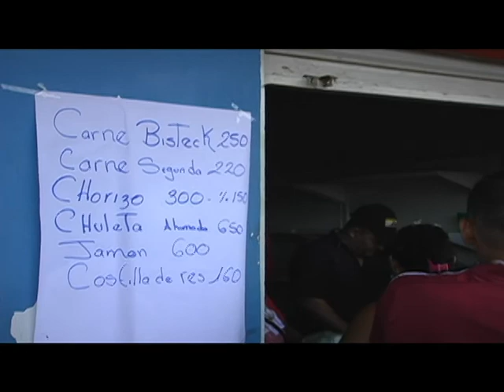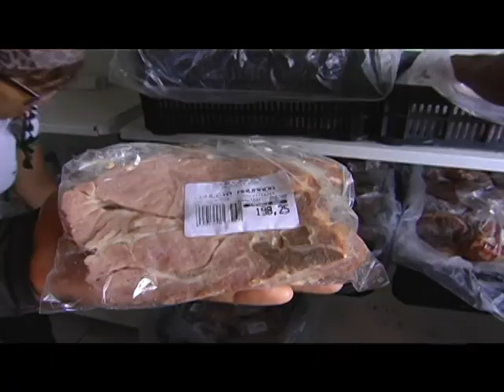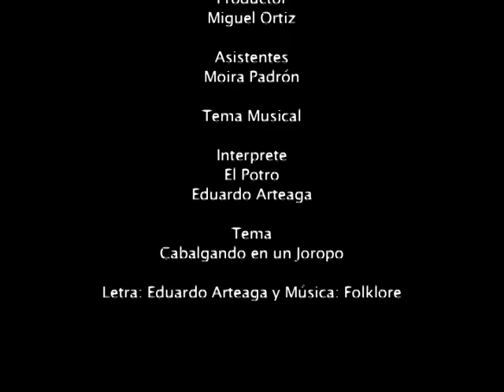Armando Coronado: Los Empresarios Pueden Colaborar Para Acabar Con La Guerra Económica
Primera Feria Agroalimentaria de la Comuna Valle de Taiguaiguay - Villa de Cura, 24 y 25 de Julio del 2015...

Armando Coronado hace el llamado a los empresarios y comerciantes para colaborar con el pueblo y acabar con la guerra económica.